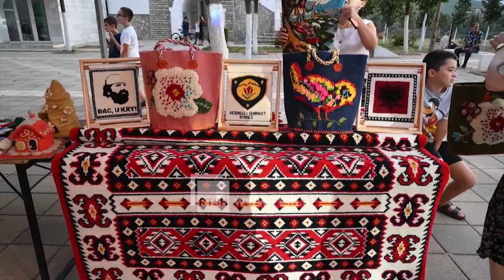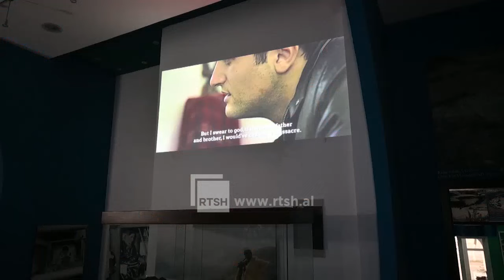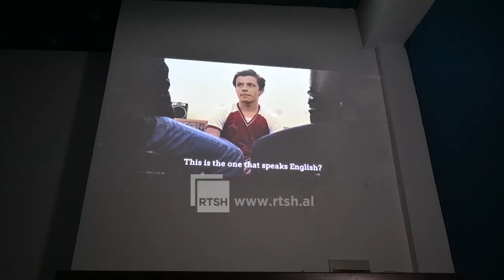Speciale | Edicioni i 3-të i “Gjallica International Festival”